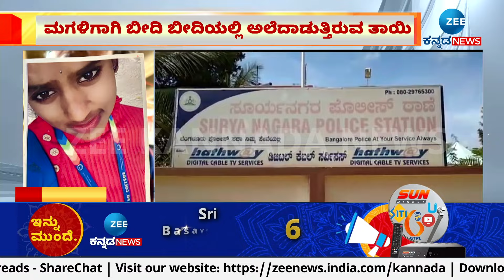Anekal | Daughter Missing | ಮಗಳ ಫೋಟೋ ಹಿಡಿದು ಕಣ್ಣೀರು ಹಾಕುತ್ತಾ ಹುಡುಕಾಟ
ಮಗಳ ಫೋಟೋ ಹಿಡಿದು ಕಣ್ಣೀರು ಹಾಕುತ್ತಾ ಹುಡುಕಾಟ
ಆನೇಕಲ್‌ನ ತಿರುಮಗೊಂಡನಹಳ್ಳಿಯಿಂದ ಬಾಲಕಿ ಕಾಣೆ